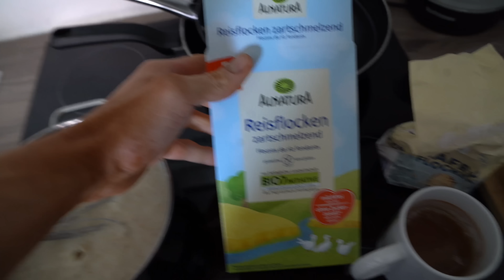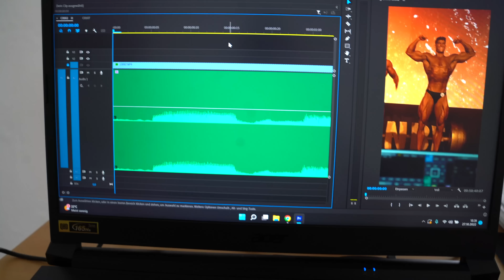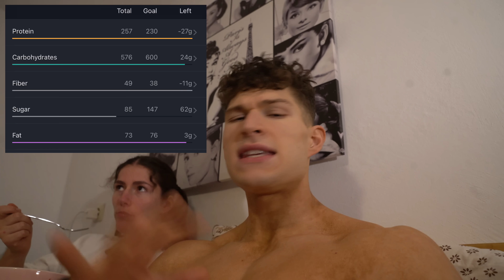So werde ich die WNBF nie gewinnen! Ladetag 2 Days out ⚔️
◘Werbung◘
►►Spare mit dem Code "Kay" 10% auf alles bei Rocka Nutrition!

▼ONCE A DAY "Deine tägliche Dosis Omega 3, Vitamin D3, K2 und B12!"